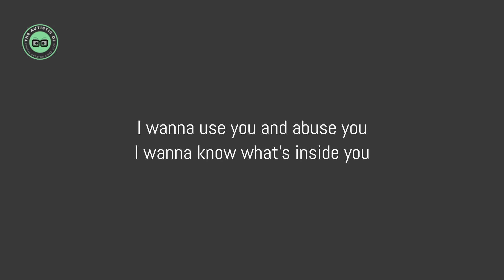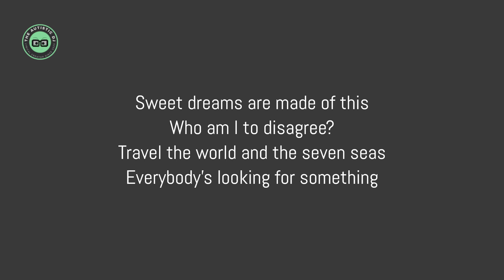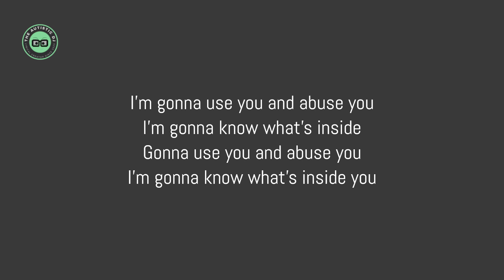Marilyn Manson - Sweet Dreams (Are Made Of This) (Lyrics)